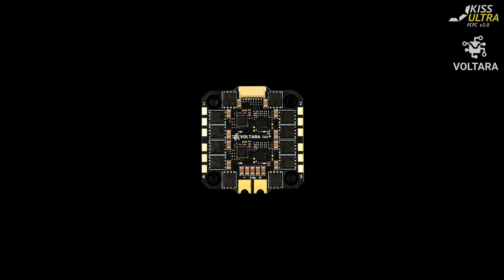Back at the office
FPV drone freestyle flight

The quad
Frame: Loflo V3 6 inch
Flight controller: Kiss Ultra FCFC V2 - FW 2.0.1 B58
ESC's: Voltara 70A
Motors: Axisflying C246 1850kv
Camera: Foxeer Predator 5 Micro
VTX: Rush Tank Solo
Antenna: Foxeer Lollipop  4
RX: Happymodel EP1
HD: DJI Action 2

TX: Radiomaster TX16S Max Mark 2
Goggles: HDZero with SpeedyBee receiver